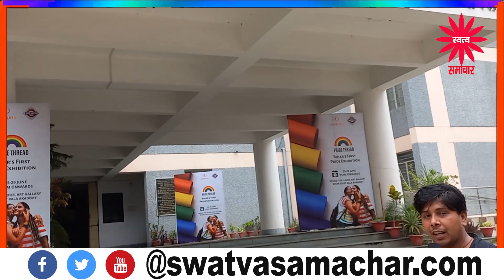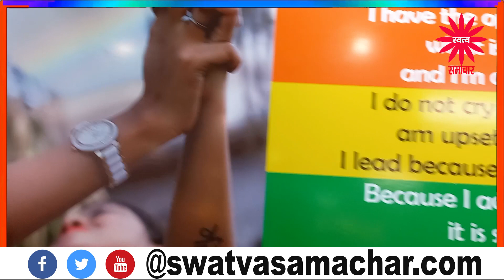फोटोग्राफी हमें बहुत पहले की याद दिलाती है II Photography for beginners II Digital Photography Tips